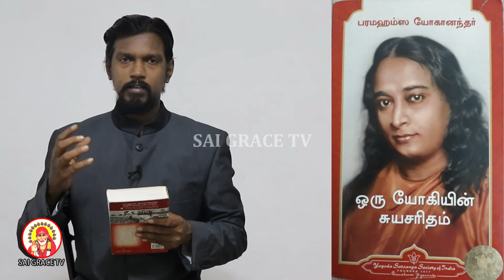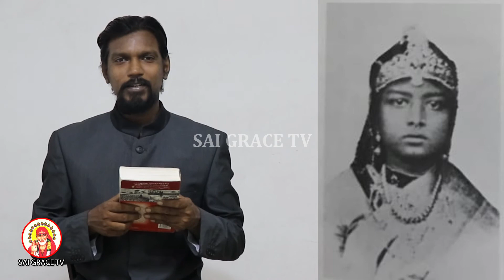பரமஹம்ச யோகானந்தரின் அற்புதங்கள் ( பகுதி-1 ) | Paramahansa Yogananda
பரமஹம்சயோகானந்தா (Paramahansa Yogananda) (5 சனவரி 1893 – 7 மார்ச்சு 1952), பிறப்பு முகுந்தலால்கோஷ், இந்திய யோகியும் பல்லாயிரக்கணக்கான இந்தியர்களுக்கும்மேற்கத்தியர்களுக்கும் தியானம் மற்றும் கிரியாயோகத்தை படிப்பித்த குருவும் ஆவார். யோகோடா சத்சங்க சமூகம், இந்தியா என்ற நிறுவனத்தையும் தன்னுணர்தல்தோழமை என்ற நிறுவனத்தையும் இதற்காகநிறுவினார். அவரது தன்வாழ்க்கை நூலான, யோகியின்சுயசரிதை சிறந்த ஆன்மீக வழிகாட்டுதல் நூலாகவிளங்குகின்றது. 21ஆம்நூற்றாண்டின் 100 சிறந்தஆன்மீக நூல்களில் ஒன்றாக தேர்ந்தெடுக்கப்பட்டுள்ளது.
பரமஹம்சயோகானந்தா தனது வாழ்வில் நடந்த அற்புதங்களை சுயசரிதை நூலாக எழுதியுள்ளார். அவற்றிலிருந்து காணொளியாக வழங்கி மகிழ்கிறோம். கண்டு இறைவனின் அருளைப்பெற்று நலமுடனும்,வளமுடனும் வாழ  எல்லாம் வல்ல இறைவனை வேண்டுகிறோம்.